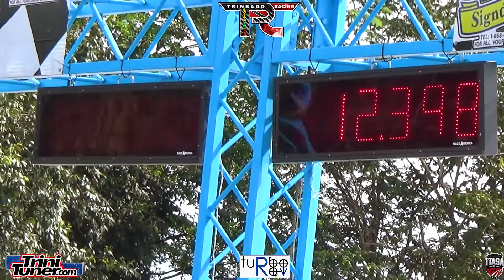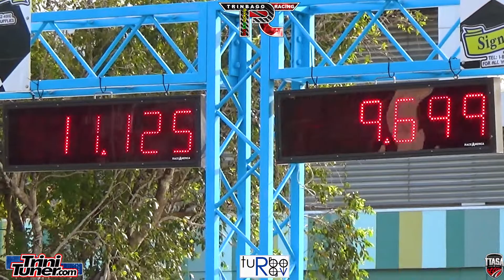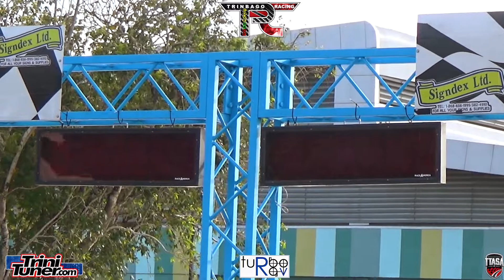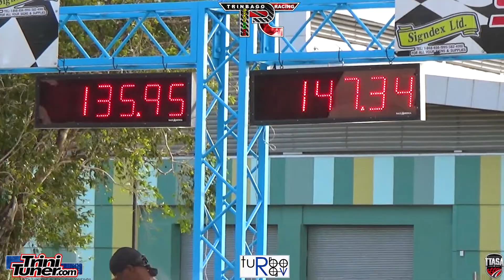White Bike @ TTASA No Prep Drag Event 2022